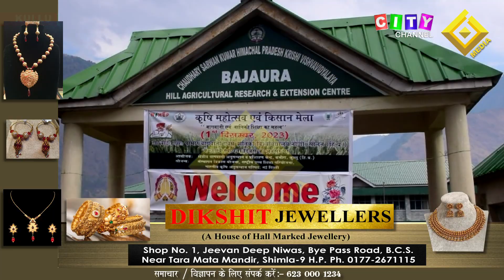Kullu डॉ यशवंत सिंह परमार बागवानी एवं वानिकी विश्वविद्यालय नौणी ने मनाया 39 में स्थापना दिवस 02 Dec